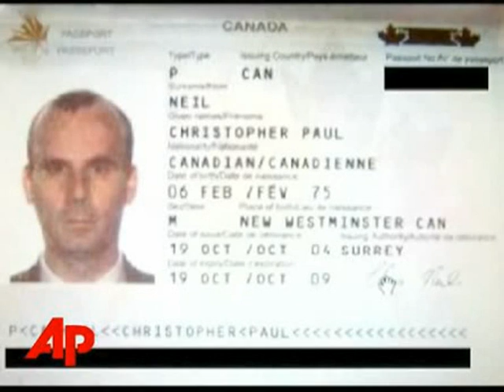serial pedophile christopher neil arrested in tailand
A Canadian pedophile suspect who was the subject of a global manhunt has been arrested in Thailand.
Police tracked down 32-year-old teacher Christopher Paul Neil in north-east Thailand. They suspect him of appearing in 200 online images of child abuse.

Mr Neil, who faces 20 years in jail if convicted, was brought to a news briefing, but did not answer questions.

Interpol had appealed for help after experts unscrambled digitally-distorted photos of the suspect.

The international police agency sparked a worldwide manhunt when it launched its first global appeal to the public for information on the suspected paedophile.

 UNFOLDING INVESTIGATION
Dec 2004: Abuse photos, some date-stamped 2002 or 2003, found on internet
8 Oct 2007: Interpol's global appeal for information
9 Oct: Interpol says more than 200 responses received
11 Oct: Suspect flies into Bangkok on one-way ticket
19 Oct: Suspect arrested in north-east Thailand

The Thai courts issued an arrest warrant on Thursday after a 17-year-old Thai youth told the authorities the suspect had sexually molested him several years ago.

Mr Neil was picked up by officers on Friday morning in the city of Nakhon Ratchasima, 250 km (150 miles) north-east of the capital, Bangkok.

He was driven to the Thai capital where he was paraded in handcuffs in front of gathered journalists at a police station.

The BBC's Chris Hogg, in Bangkok, said there were chaotic scenes as Mr Neil was led into the building, with police having to fend off a scrum of reporters and photographers.

Police chiefs said he was suspected of abusing at least 12 youngsters - at least one said to be under 10 years old.

The arrest follows lengthy efforts to identify a man seen in more than 200 online images of alleged sexual abuse involving young boys.

The man's face had been digitally scrambled, but Interpol used software to create a usable image of the suspect.

On 11 October, footage from a security camera at Bangkok airport recorded Mr Neil's entry into Thailand from South Korea, where he had been working as an English teacher.

After hundreds of responses to its appeal for help, Interpol named him as a suspect earlier this week.

"The fact that we went to the public was the breakthrough," Interpol detective Mick Moran told AFP news agency.

"We are absolutely delighted that this guy has been arrested."

Officers now believe the Canadian might have abused boys in Thailand as well as in Vietnam and Cambodia - and he could face charges in any of those countries.

He could also be charged in Canada, which has laws allowing for the prosecution of its nationals for child-sex crimes committed abroad.

Thai police have appealed for more victims to come forward and indicated he would be charged in Thailand, but they did not rule out the possibility of extradition.

Mr Neil, from British Columbia, has been teaching at schools in Thailand, South Korea and Vietnam since 2000